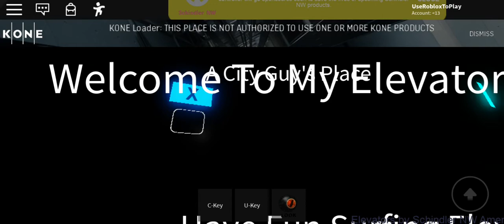ROBLOX Epic fail: Defunct Elevators at Teknikk Lifts polar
I'm a kid who's 9 years and I'm a Roblox creator

The Roblox Creators:

Noahvis4 - Noahvis4 is a Elevator creator and he films Every day from year 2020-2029 because he plays games which I never seen and played before and which I played.

iLiftyX - iLiftyX is a good friend and creator on Roblox and he films elevators with Noahvis4 and his I hope he can film me.

JesseMario2009 Productions - JesseMario2009 Productions is a elevator  creator and he plays games which I never seen and played.

Elevators from Roblox by Posword - Elevators from Roblox by Posword is a Posword30 username on Roblox and he plays games which I never seen and played.

Halfai - Halfai is DiamondLiftsInstall on Roblox
And he films EveryLift games which I never played and which I played and hes making shit videos out of my_kiriakios kirk.

Dubby522Playes - Dubby522Playes is a Creator of Roblox elevators and he films Roblox elevator and inside hes house.

my_kiriakios kirk - my_kiriakios kirk is a stupid creator because hes copyrights music claims and annoying Halfai and JesseMario2009 Productions.